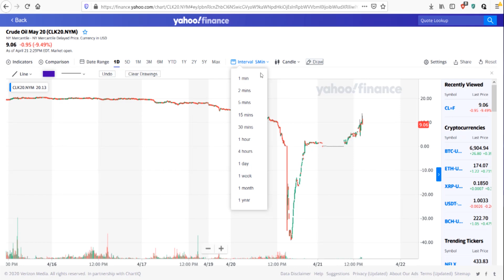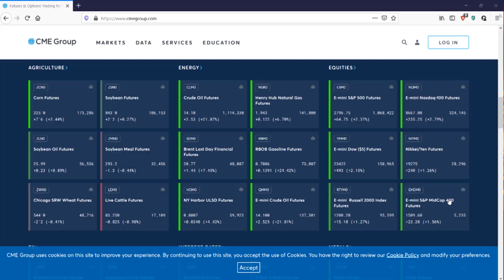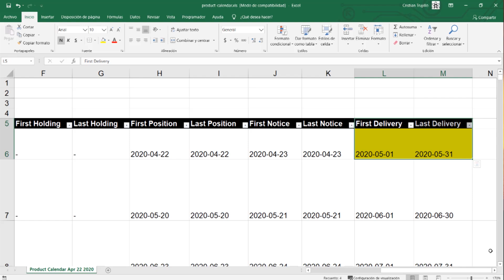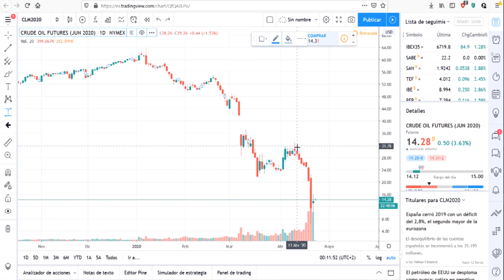Petróleo en números rojos: el final de una era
Ante el paro mundial, la demanda de petróleo cayó dramáticamente a nivel mundial, provocando un exceso de inventarios en el mundo.Las personas que solían viajar por todo el mundo, ahora están resguardadas, lo que provocó el creciente número de inventarios.

En un mundo que no se mueve, los combustibles usados en medios de trasporte son secundarios. La omnipresente ley de la oferta y la demanda lo ha demostrado con una cotización negativa en el futuro de mayo del petróleo crudo West Texas Intermediate (WTI), el día 20 de abril de 2020.Este sin duda es un hecho sin precedentes que cambiará la dinámica global y nuestra perspectiva del antes llamado oro negro.